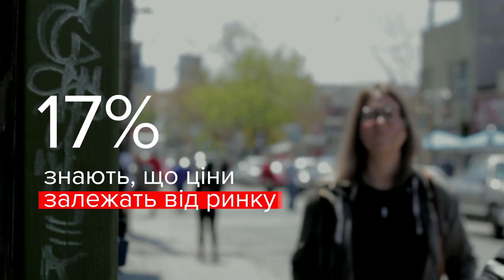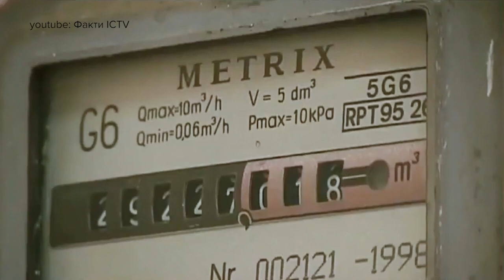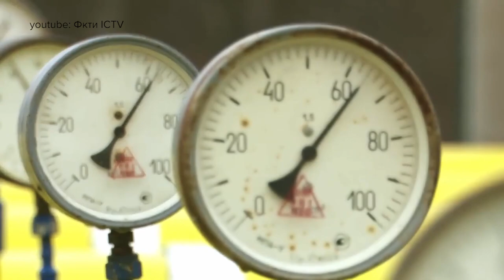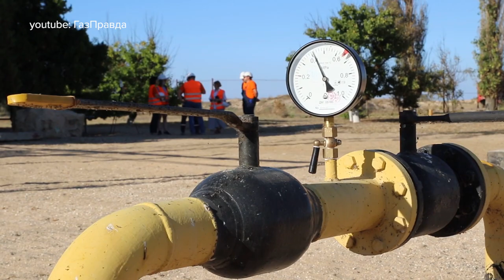Що (хто) впливає на ціну газу?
В 2014 газ був дешевим, ніж зараз. Але тільки на перший погляд - адже, дефіцит Нафтогазу тоді сягнув 109 млрд грн. А це втрата грошей майже кожним українцем. Тобто ми не платили повну ціну за газ напряму, ми віддавали за це свої дорогоцінні податки, які могли б використати ефективніше. А майже всі, тому що окремі олігархи та політики збагатилися на цьому.

Саме тому галузь вирішили реформувати. Ціни зробити ринковими, менеджмент компанії - обирати на конкурсі, створити наглядові ради, аби ті слідкували за прозорістю процесів.
Наслідок реформи простий та помітний.

В 2020 році Нафтогаз перерахував в державні та місцеві бюджети - 141,5 млрд грн. А для людей, яким платити за газ дорого, виплачують субсидії - у 2021 році на це заклали 36,6 млрд грн. Це лише 25% з податків, сплачених Нафтогазом. Решта коштів держава може пустити на дороги, лікарні, школи, додаткове фінансування Пенсійного фонду - на що завгодно.